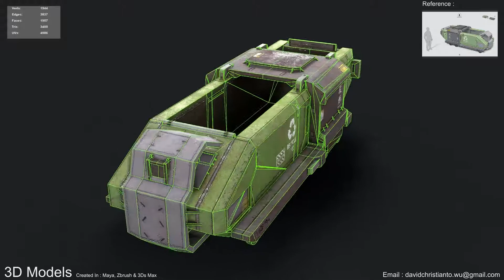Big Dumpster| Elephant| PROP Showreel | 2019 | Fan Art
The Third Fanart from a concept by Sheng Lam titled “elephant - big dumpster”.
This is my personal project made using Maya, Marmoset Toolbag, Substance Painter and Photoshop.

This Model had 3400 Tris. I am also experimenting adjusting curvature and ao+concavity map to deliver more detail in base colour texture.
I made a little bit adjustment on the back decals to be a little bit bigger so people can see more unique prespective of the assets.
I am add the rust, dirt, water leaks for more realism since i want make it has been used for quite a long time.